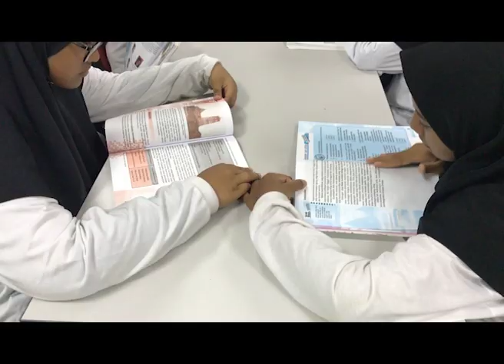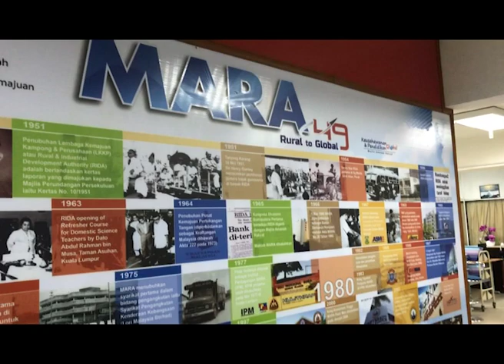LAGU MARA - HR AYAH RIDZ